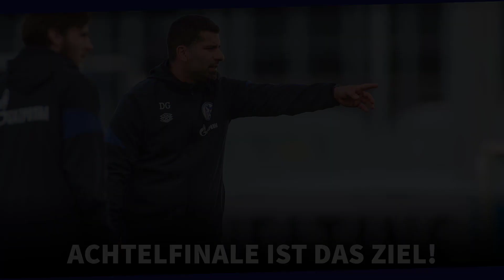Grammozis vor Pokalduell gegen 1860: "Haben den Anspruch weiterzukommen!“ | S04 NEWS